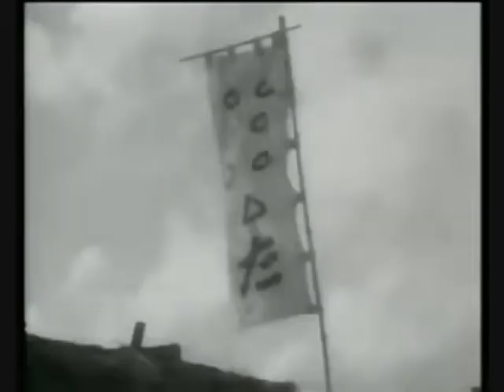Seven Samurai Trailer Film Club